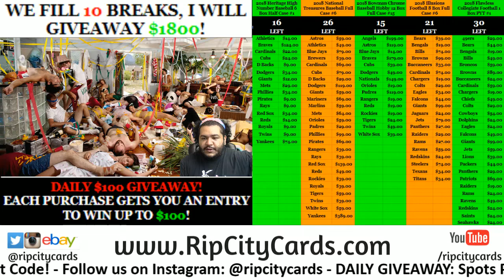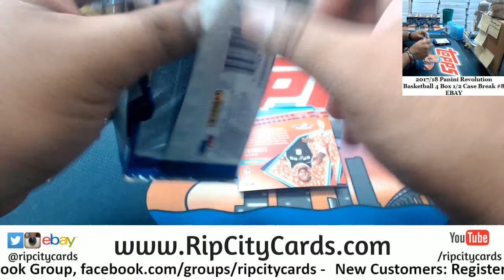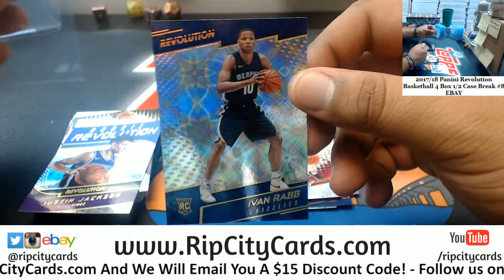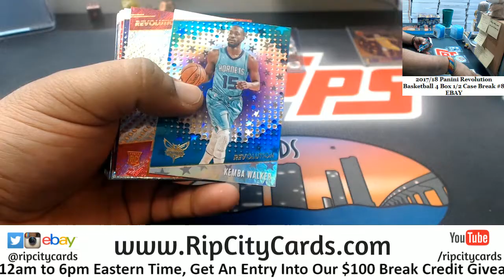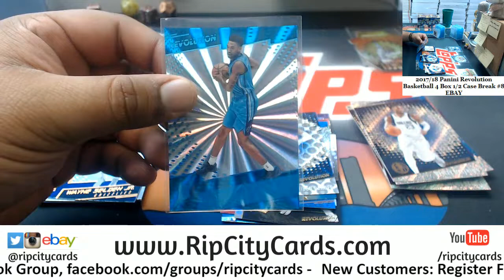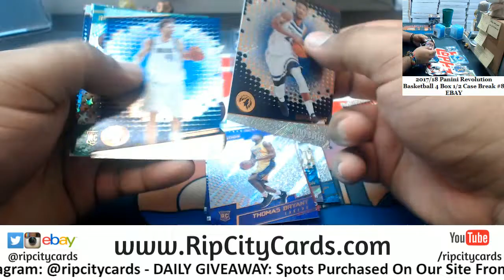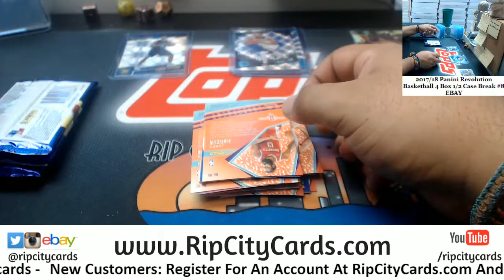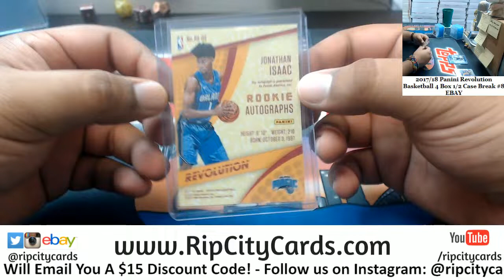2017/18 Revolution Basketball 4 Box #8 EBAY